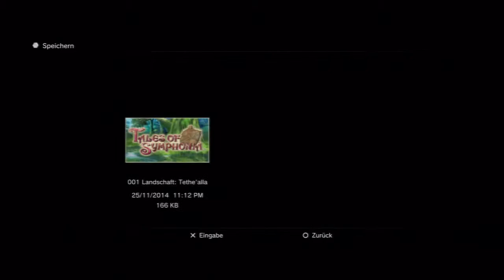Let's Play Tales of Symphonia Chronicles[Deutsch/Blind] - Episode 92 - Die letzten Teile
Jetzt sind wir eine große glückliche Familie...MUAHAHAHAHA!

Sprache:Japanischer Audio, Deutsche Texte, Deutsches Kommentar
Blind:Ja
Schwierigkeitsgrad:Normal
Sonstiges:/

Plattform:PS3
Genre:J-RPG